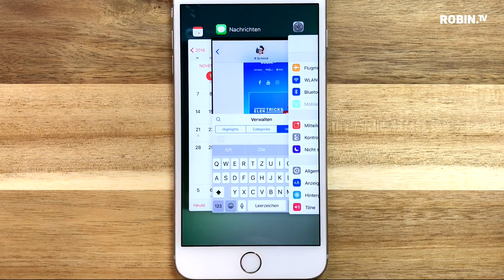App Probleme lösen - iPhone Tutorial ElekTricks - Robin.tv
Ich zeige dir wie du ganz einfach Apps schliessen kannst. Wenn eine App mal nicht läuft wie sie soll, hilft dir dieser Tipp weiter.